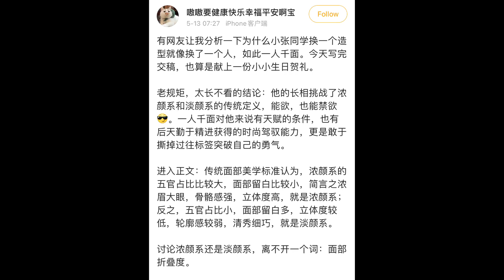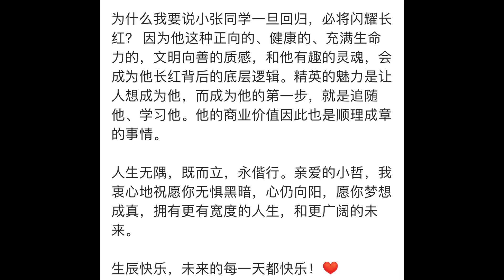分享一篇非典型的生日贺岁篇 bgm “跑去见你” by 小哲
Share an atypical birthday celebration bgm "Run to see you" by Xiaozhe